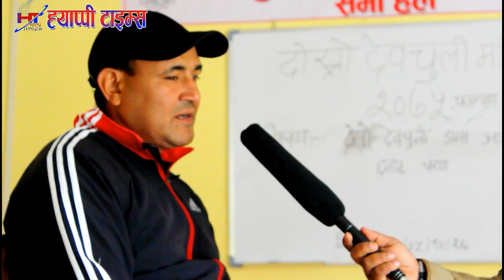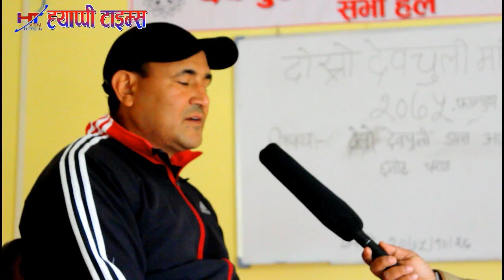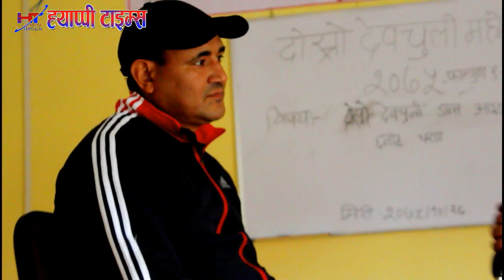दोश्रो देवचुली महोत्सवले पर्यटन प्रवर्धन।धर्मराज बस्याल || संस्थापक अध्यक्ष,देवचुली उधोग बाणिज्य संघ